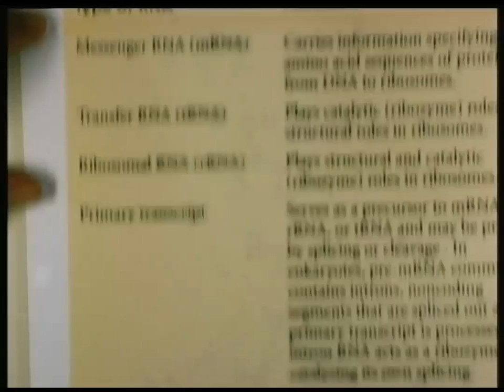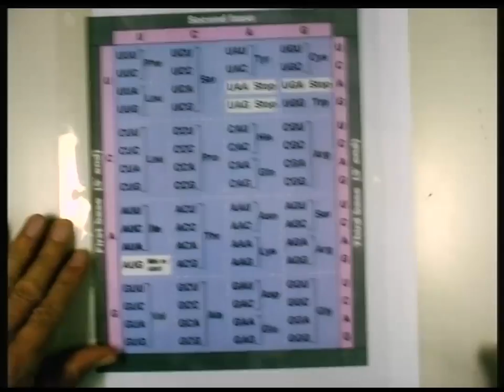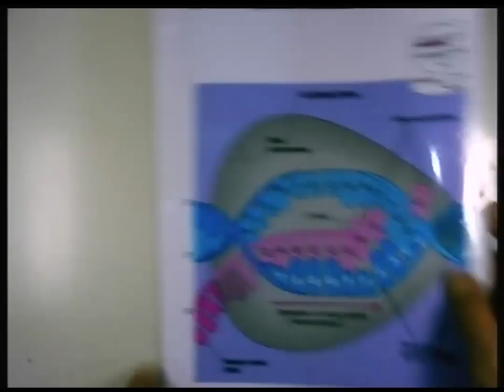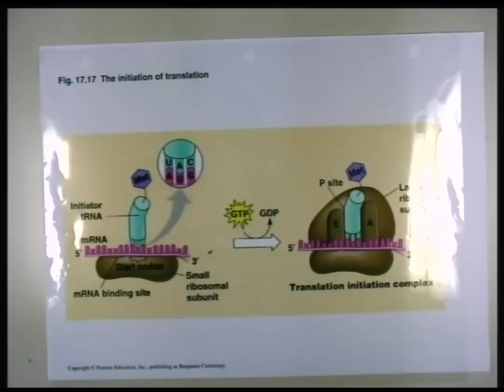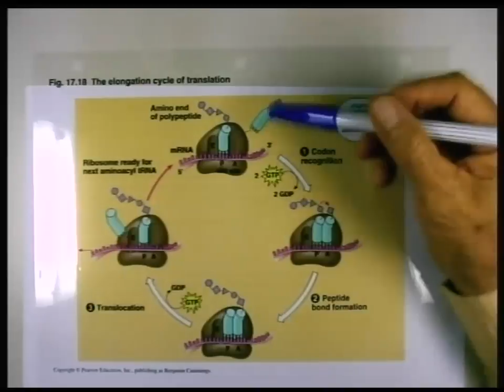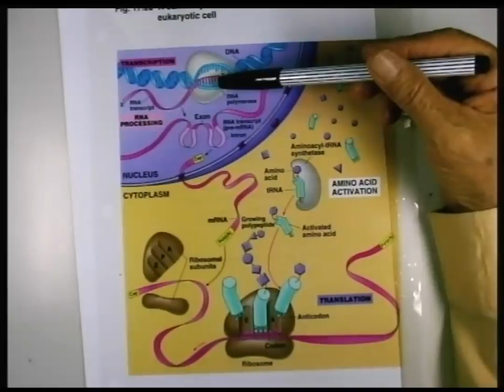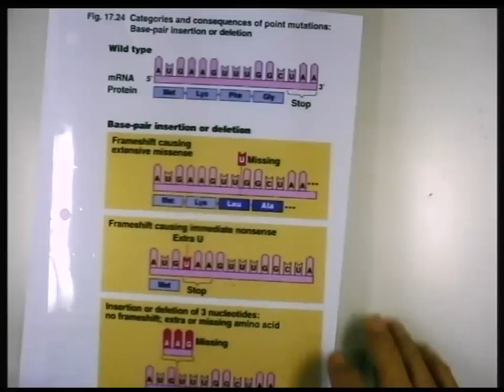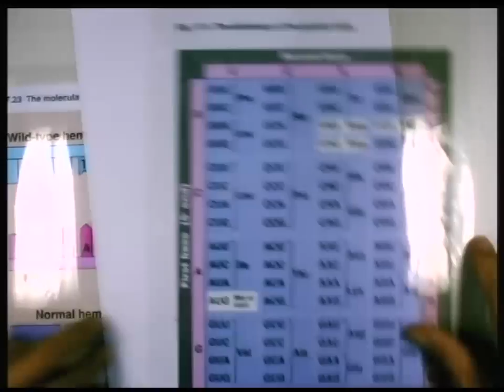ปี 2557 วิชา ชีววิทยา ตอน พันธุศาสตร์และโครโมโซม ตอนที่ 2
ชีววิทยา ตอน พันธุศาสตร์และโครโมโซม ตอนที่ 2
ผู้สอน รศ.สีมา ชัยสวัสดิ์